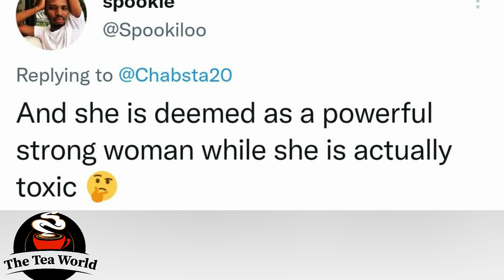The Ranaka's Is Advertising Toxicity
The Ranakas Is Advertising Tox'icity